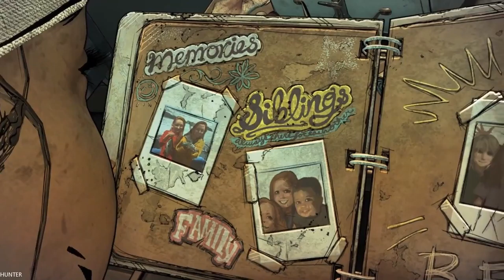The Walking Dead The Final Season Episode 1 - Gameplay Walkthrough Part 1 (1080p60FPS)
PC Specs:
- CPU: INTEL Core i7 7700K (4.6GHZ)
- MAINBOARD: ASUS ROG MAXIMUS X HERO
- RAM: G.Skill Ripjaws V 16GB (4X 8GB) DDR4 3400 Mhz
- VGA: ASUS ROG GTX 1080TI Gaming  11G
- SSD: Samsung 850 Evo 500GBX2
- HDD: WESTERN DIGITAL 3X4 TB SATA III HDD 128MB
- CASE: CORSAIR 600T WITHE
- PSU: Corsair HX1000i 1000W Platinum
- CPU COOLER: Corsair Hydro Series H100i GTX